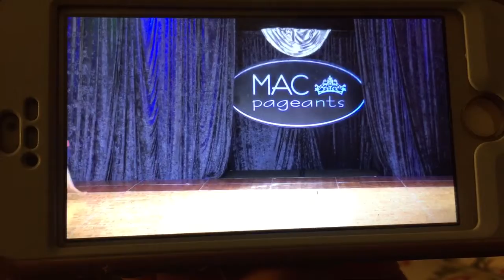MAC Nationals 2017 Talent Miss Bay State- Shy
Shy from Once Upon a Mattress
Miss Bay State
MAC Nationals